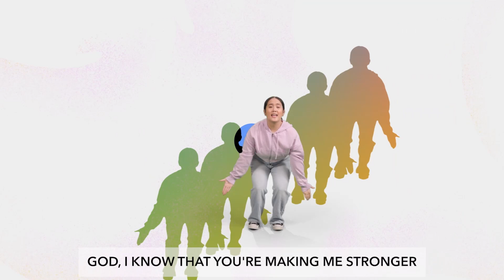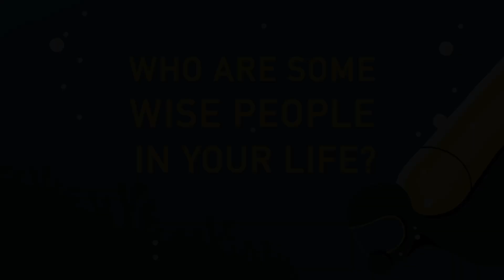The So & So Show // August 18